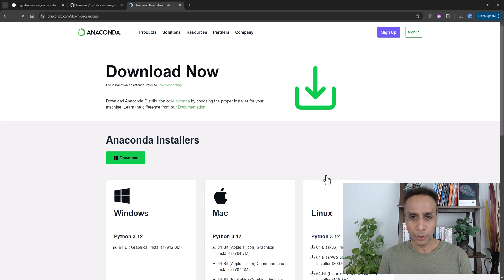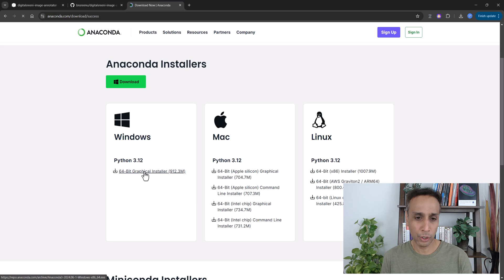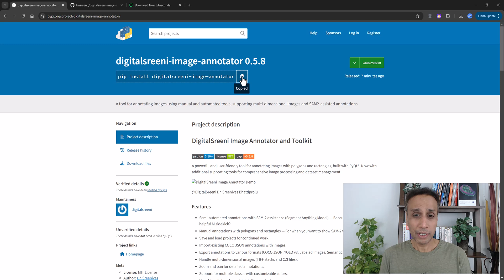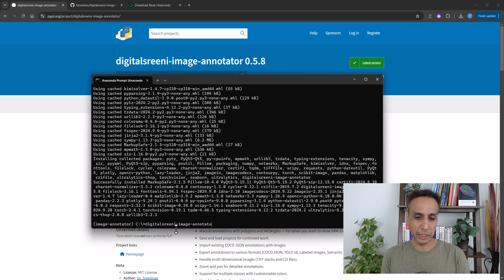How to install DigitalSreeni Image Annotator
In this video, I walk you through the installation process of my Python-based image annotation application

To Install:
pip install digitalsreeni-image-annotator

Once installed, simply type sreeni in your command prompt within the correct environment to launch the application.

You can download SAM models from the following links. Please be cautious about the large model on systems with limited memory.

It is recommended to place the SAM models in a directory from where you normally start the application to avoid multiple downloads of the same models from the Ultralytics server.